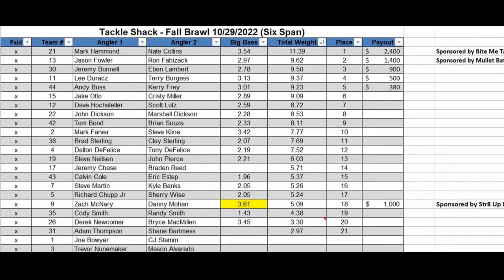Smallmouth Bass River Fishing Lures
Smallmouth bass fishing lure selection during the fall is massive - every lure can work! The challenge is determining which lures work best on any given day.

Kerry Frey and I teamed up and finished 5th place in a star-studded 44-boat field. It was a tough bite for everyone, and we managed to piece together a Top-5 finish by trying a number of lures. The video shows our success with the following 3 lures:

Blade Bait
Drop Shot Rig
Alabama Rig

Pro Point Fishing Lures 10% with “BAFF10”

CAMERA EQUIPMENT
GoPro Black Hero 8

Minn Kota Ultrex
Humminbird Helix 12
Garmin 106sv
LVS34 transducer

FISHING TACKLE

Blade Bait
1/2 ounce custom gold & silver blade bait

Drop Shot
Bait - Berkley Maxscent Flatworm

Alabama Rig
Hog Farmer 5 blades
Swimbaits – 3.3 Keitech Fat Swing Impact Ayu color